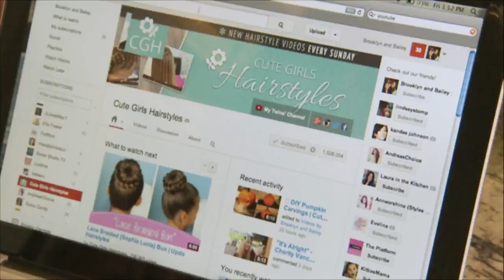Watch Brooklyn and Bailey on Nick News' "Webstars II"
Many of you may remember that on Dec 30, 2013, we appeared on Nickelodeon's Nick News with Linda Ellerbee. It was an episode entitled "Webstars II: More teens Who Are Online Hits"!

Unfortunately, because the show aired only in the US, many of you were unable to see it. We have been talking with the producers of the show, along with Nickelodeon's licensing division, to gain permission to show you a small video snippet of us, and also provide a link for as many of you as possible to go see the entire show!

Well, we heard back and they finally gave us permission! Yeahhhh!

Please feel free to click the link above, or the one in the video, to see the whole Nick News episode. {You can tell them that we sent you!}

We are so grateful to have had that opportunity to work with Nick News, and its staff, on the show, and even more grateful that we can now share the episode in its entirety with many of our friends worldwide! We LOVE you!

xoxo
-Brooklyn

Nick News video clip of BrooklynAndBailey~
{Nick News' Webstars II episode original air date 12/31/2013}.